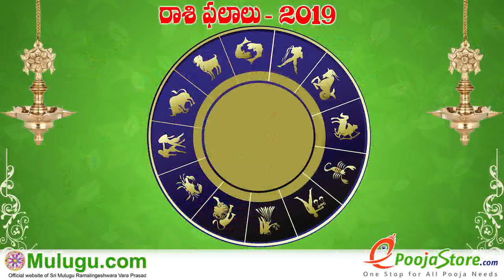Age Appropriate Activities - వయసుకు తగని చేష్టలు - आयु-उपयुक्त हरकतों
Age Appropriate Activities - వయసుకు తగిన చేష్టలు - आयु-उपयुक्त हरकतों, Jaatakalu Jeevitalu, Vayasuku tagina Chestalu, उम्र का नुकसान, వయసుకు తగని చేష్టలు, Disadvantages of age